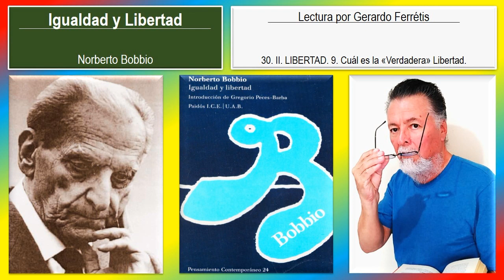Igualdad y Libertad. 30. II. LIBERTAD. 9. Cuál es la «Verdadera» Libertad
Igualdad y Libertad. Norberto Bobbio.
Igualdad y Libertad. Norberto Bobbio. 30. II. LIBERTAD. 9. Cuál es la «Verdadera» Libertad.